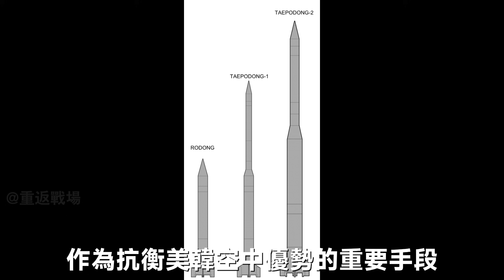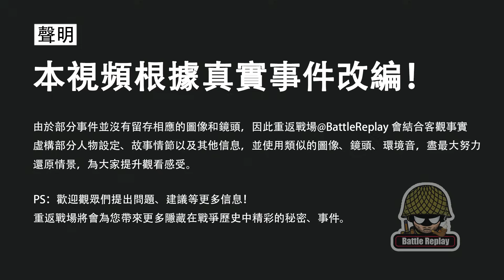薩達姆唯一殺手鐧！飛毛腿導彈如何逼瘋多國聯軍？真實版星球大戰！飛毛腿 vs 愛國者的生死對決曝光| 大胖兵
00:00 摘要
01:04 導彈與反導系統
03:49 伊軍飛毛腿家族
06:52 愛國者戰績不佳
11:01 深遠的後世影響

簡介：

1991 年海灣戰爭，伊拉克以老舊的飛毛腿導彈，竟讓擁有制空權的多國聯軍高度緊張，甚至逼得以色列不敢回擊。美軍依賴的愛國者系統實際攔截率遠低於宣傳，引發巨大爭議。本片深入解析飛毛腿如何成為窮國殺手鐧、愛國者為何屢屢失手，以及這場「真實版星球大戰」如何改變全球導彈與反導布局。

During the 1991 Gulf War, Iraq's use of outdated Scud missiles unexpectedly caused great concern for the multinational coalition forces that held air superiority, even preventing Israel from retaliating. The Patriot system relied upon by the U.S. military had an actual interception rate far lower than advertised, sparking huge controversy. This film delves into how the Scud became a poor nation's ace weapon, why the Patriot frequently failed, and how this 'real-life Star Wars' changed the global missile and missile defense landscape.